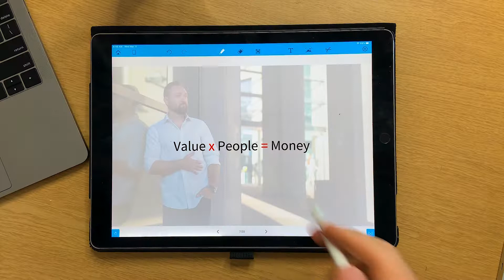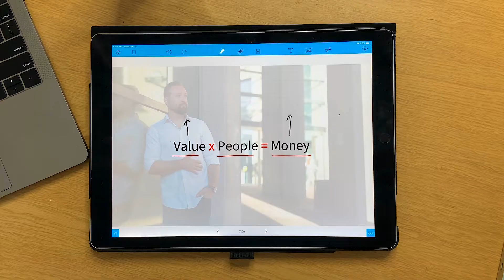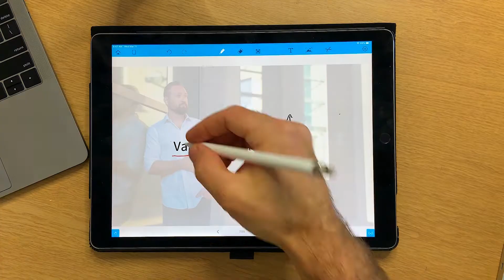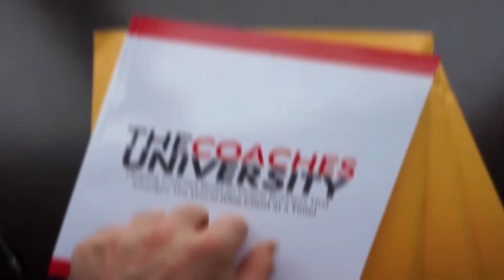How To Make MONEY As An Online Coach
To make more money with your coaching business, you don't have to add more work to your plate. So if you're wondering how to make 6 figures with online programs and actually make money as a coach, you don't have to worry about adding more hours to your week.

Inside this video, I am going to show you a simple formula to follow to help you get more coaching clients and grow your online coaching business to 6 figures and beyond!

I truly hope this helps!

- Lucas Rubix

🔥 -- Want to know How To Build A $100,000 Per Year (Or More) Online Coaching Business... From Scratch... By Leveraging 3 Simple Systems?

RESOURCES MENTIONED IN THIS VIDEO:

💣 The Coaches Corner Podcast has been consistently ranked within the top 50 Marketing and Entrepreneurship podcasts on iTunes within the USA, Canada, UK, and Australia. Inside you’ll find some of the most well-known coaches, marketers, and entrepreneurs (guests include Elena Cardone, Robert Greene, and Bedros Keuillian) who share their stories and knowledge straight into your headphones!

💣 For more FREE resources and ways to work with me, check out

Want to turn your knowledge, gifts, and life story into a successful online coaching business (that actually makes you money)?? Join The Coaches University and within 3 months have all of your money-making, impact-creating, client-attracting systems and strategies in place so you can build your own 6 Figure Coaching Business online!

💥💥💥Join the Coaches University and you'll have all of the tools, strategies, and support you need to make $10K in sales - GUARANTEED!

Looking to scale past $10K - $20K a month? We're currently accepting applications to work with us inside The Coaches Circle VIP One-on-One Coaching Program. Serious inquiries only please.

FREE TRAINING.
Grab Your $497 Course For Free And Learn What It Really Takes To Build A Successful Online Coaching Business (Also Position Yourself As An Expert And Start Attracting High-Quality Clients)

Join the Online Coaching Community Facebook Group with exclusive weekly live Q&A's, training, and tons of content to help coaches like you create their Perfect, Passionate and Profitable online coaching business! If you're not a member - it'll change your life 😉

🛠 Launch your own webinar (and get more clients FAST) with Everwebinar